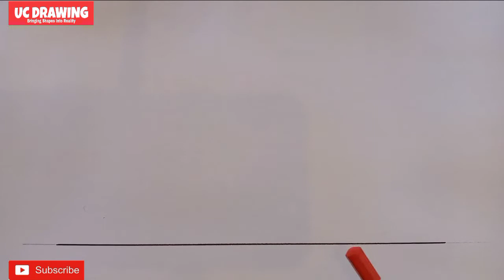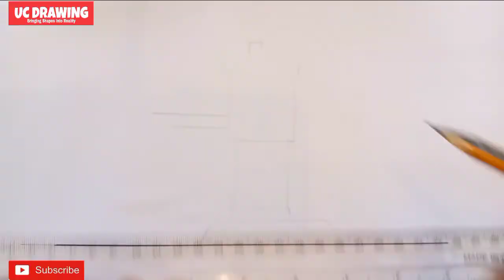Learn how to draw a hand pump water step by step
Learn how to draw a hand pump water step by step. I will be dropping seven new videos daily. You can as well make a request via my comment box and mention what you want me to draw. I love you guys.

مرحبًا بك مرة أخرى في قناتي على YouTube. هذا الفيديو هو في الأساس لأغراض تعليمية. دعونا نرسم خطوة بخطوة. تذكر أن تشترك في قناتي ، مثل هذا الفيديو ولا تنسى مشاركته. سوف أسقط سبعة مقاطع فيديو جديدة يوميًا. يمكنك أيضًا تقديم طلب عبر مربع التعليق الخاص بي وذكر ما تريد مني رسمه. انا احبكم يا شباب. howto ، # رسم ،